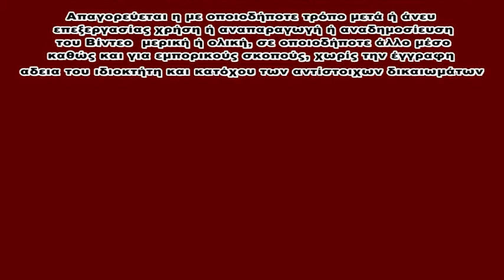Κ.Σ. ΓΕΦΥΡΑΣ - Γ.Α.Σ. ΧΑΛΚΗΔΟΝΑΣ 67-60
Μπάσκετ Γ΄ Εθνική 20η Αγωνιστική: Κ.Σ. ΓΕΦΥΡΑΣ - Γ.Α.Σ. ΧΑΛΚΗΔΟΝΑΣ 67-60